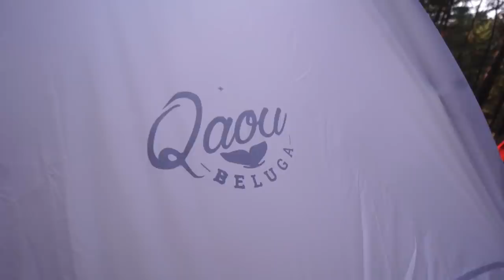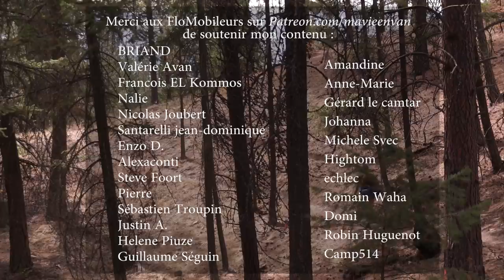JE QUITTE MON CAMION AMÉNAGÉ... POUR UNE TENTE ! 🏕️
La tente Reçois 10% de promo avec le code 'mavieenvan'

Vanlife mavieenvan - francophone - minimalisme - vivre dans un van - mon van au canada - voyager aux États Unis - ma vie en van - florent conti